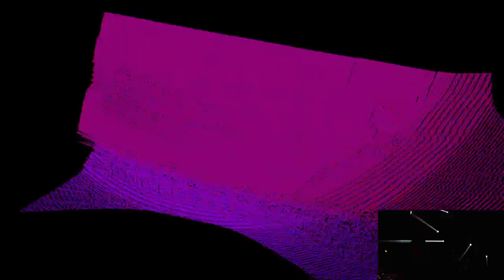Richie Hawtin Live @ First Festival, Genoa, IT (31.10.2022)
Audio Start in 18:34